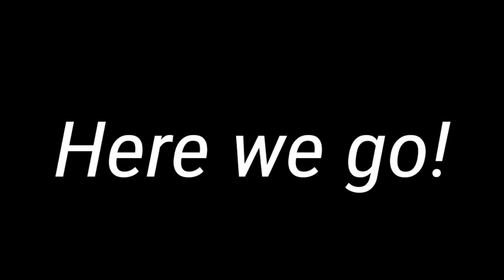Reverse sans introduction!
I will further explain him in another video. It's 2 in the morning. I need to sleep.

Songs:
Intro: Flamingo by kiro kiro bonito
Mid song: She's such a white(Potato remix)

Bye my waffles!